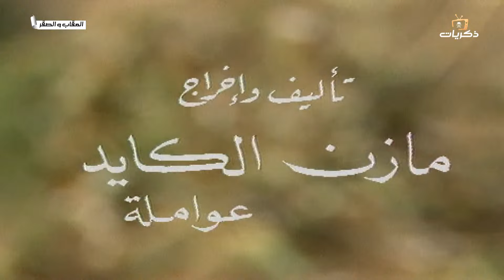المسلسل البدوي العقاب والصقر الحلقة الحادية عشر